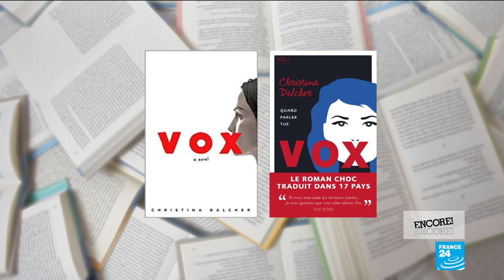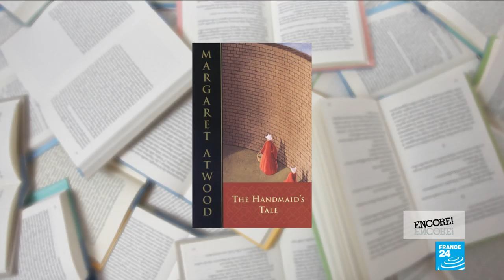'Vox' by Christina Dalcher: A novel ripe for the MeToo era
Women get electric shocks if they speak more than a hundred words a day in the novel "Vox", a book about half of the population being silenced that fittingly is getting people talking. As we mark International Women's Day, Eve Jackson is joined by Christina Dalcher, the writer whose debut has been called by Time magazine "a novel of the MeToo movement".